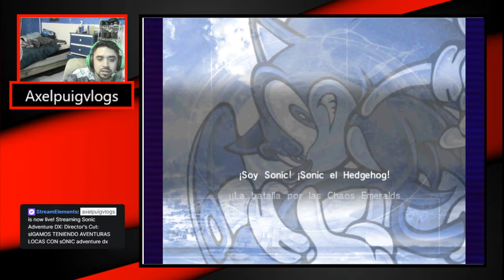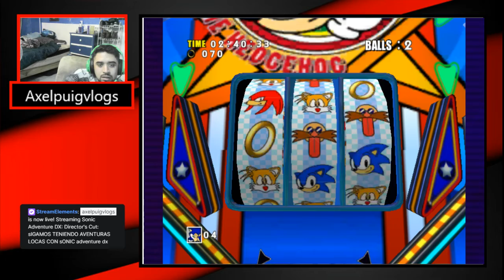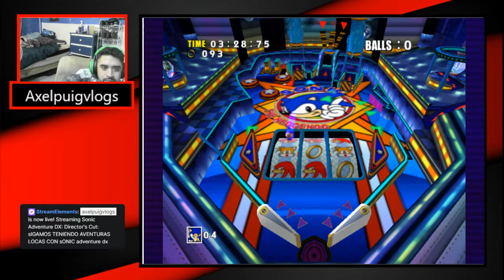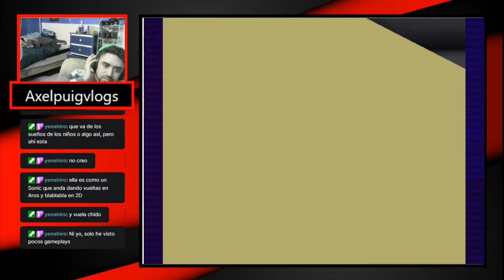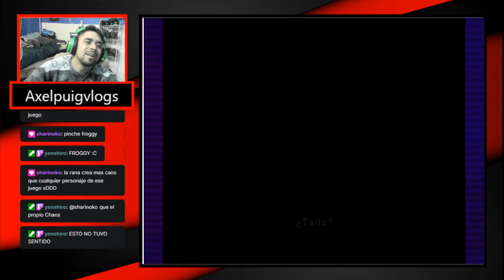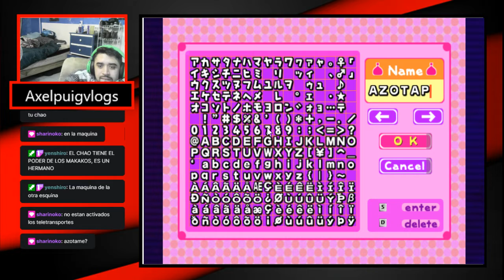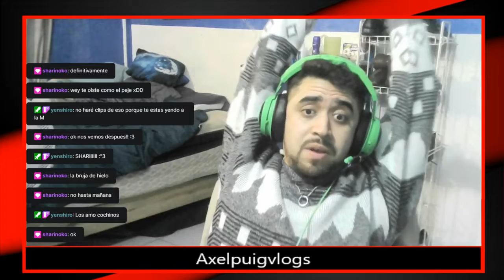El bueno, el malo y el tonto-Sonic Adventure DX cap 2